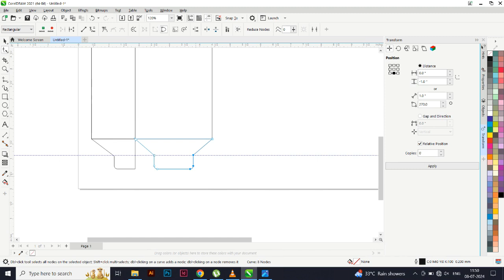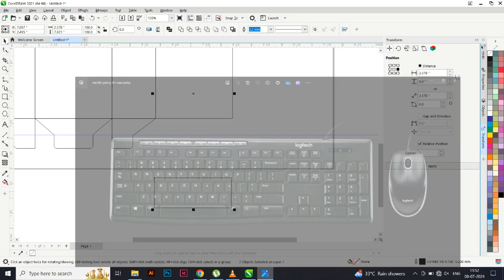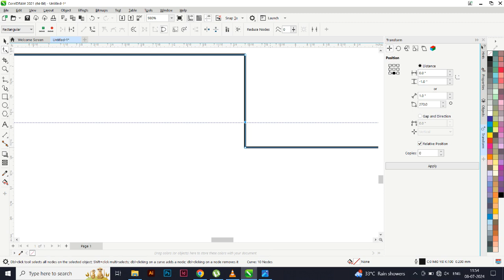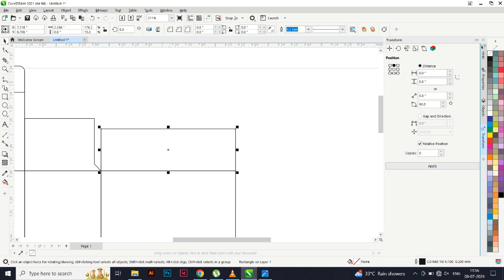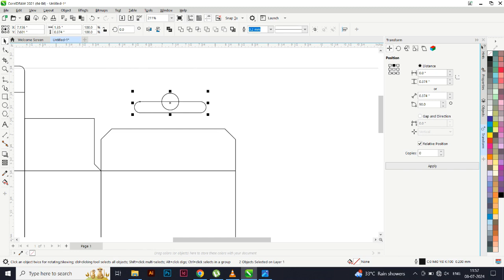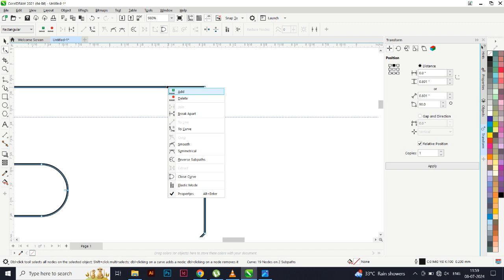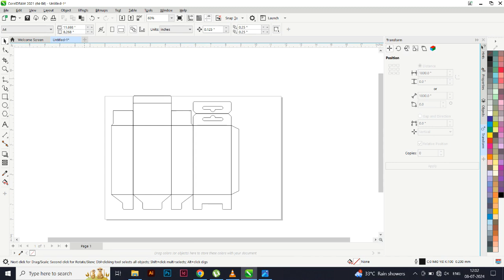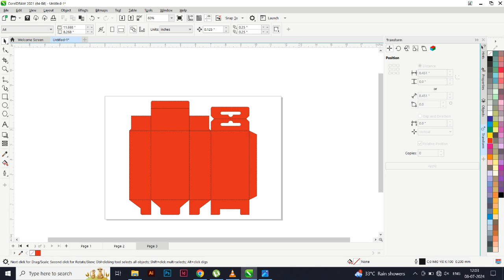July 10, 2024